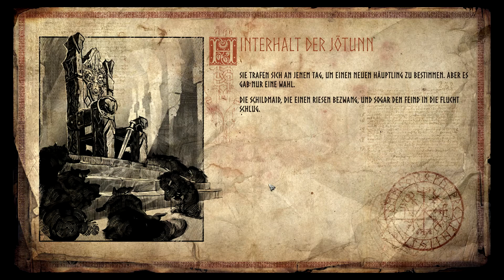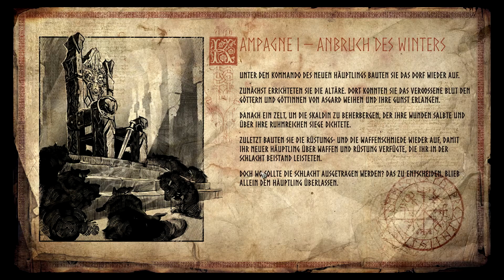Let's Play Vikings-Wolfes of Midgard! 001 (deutsch) Kampf um unser Dorf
Das Action RPG Vikings – Wolves of Midgard versetzt mich in die Welt der Ulfung – eine brutale Fantasy-Welt, in der sich der kriegerische Alltag der Wikinger mit nordischer Mythologie verbindet. Nachdem ich zum Häuptling gekührt wurde führe ich nun zusammen mit Saarkoholik Krieg gegen die zerstörerischen Kreaturen des Fimbulwinters.

Ein Diablo-Clon, der einiges kann... wie es scheint !

Ihr wollt mich Unterstützen? Darüber freue ich mich sehr !! Hier könnt ihr das tun: